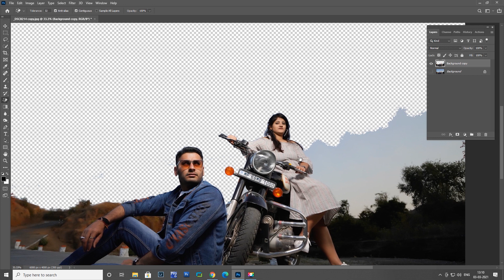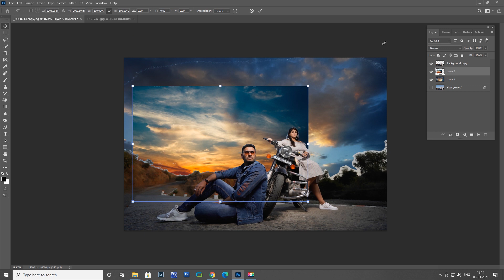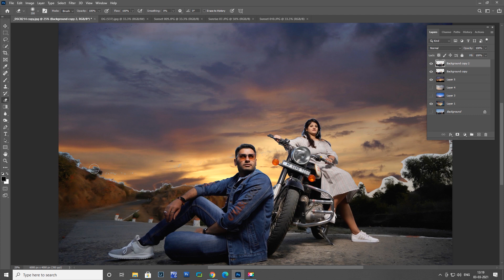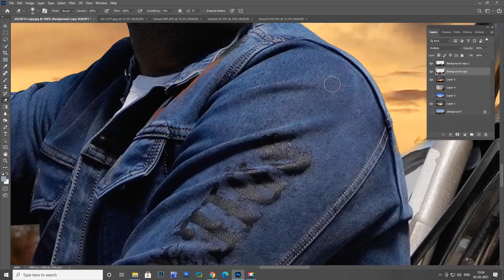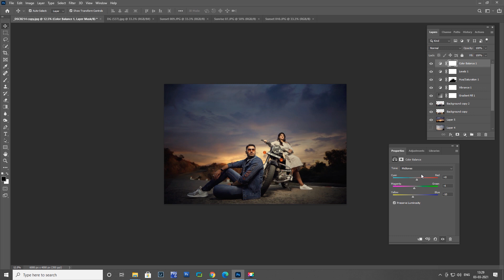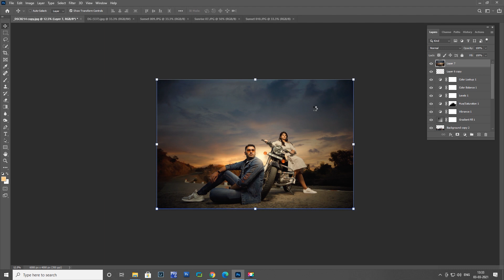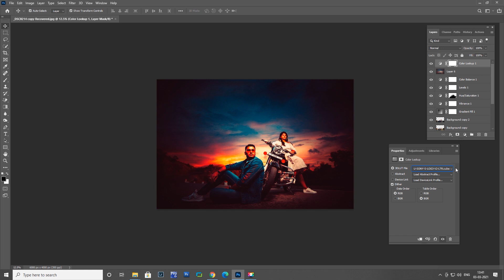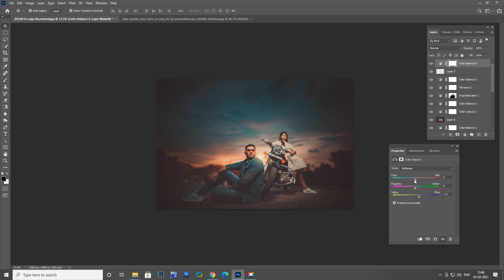How to Edit Pre Wedding Photo #3 II Photoshop CC 2021 II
Hi Everyone i am gonna show you a new thing today. Photoshop cc Tutorial: How to edit pre wedding photography